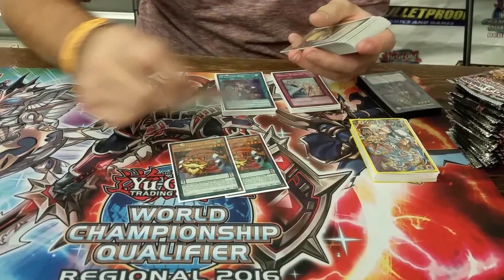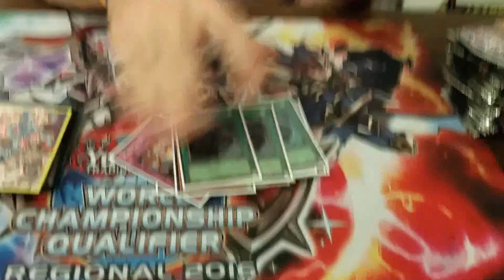1st place MajeSpector Deck Profile WCQ Nov.8 2015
Joseph Bogli won the Bulletproof WCQ regional held at Aviator on Nov. 8th 2015.   He ran the MajeSpector Deck and went undefeated in 8 rounds.   He drove all the way from Conn. To enter.    Congrats!